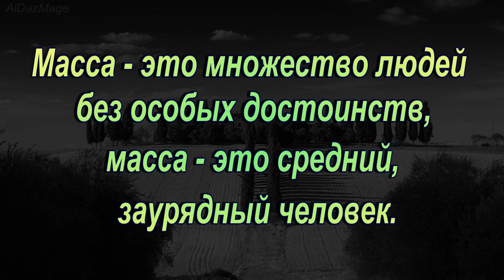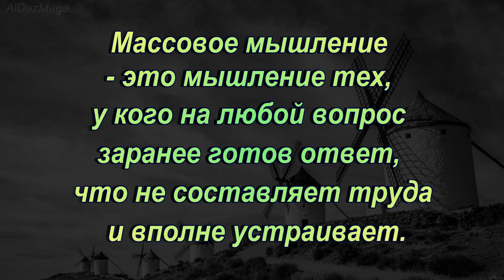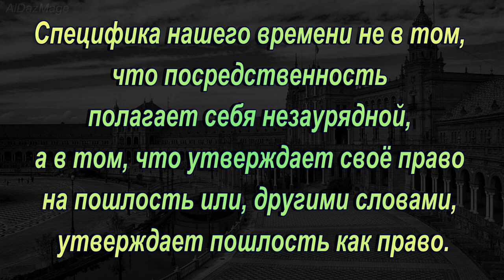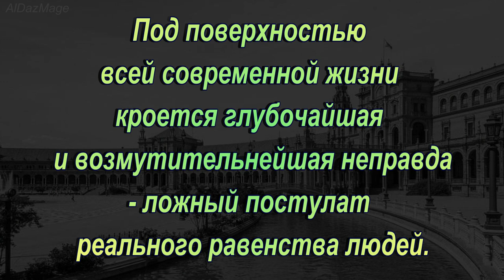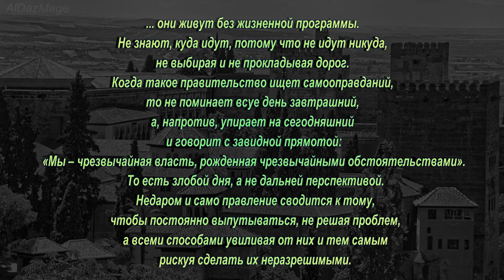Хосе Ортега и Гассет - цитаты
Хосе́Ортега-и-Гассет ( Jose Ortega y Gasset, 9 мая 1883; Мадрид — 18 октября 1955) — испанский философ, публицист, социолог и эссеист, сын литератора Хосе Ортеги Мунильи.